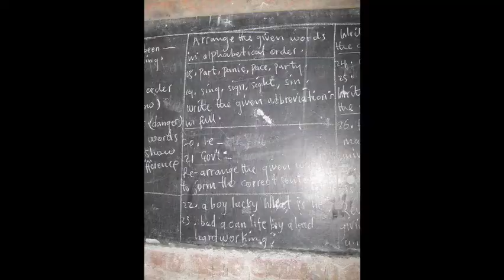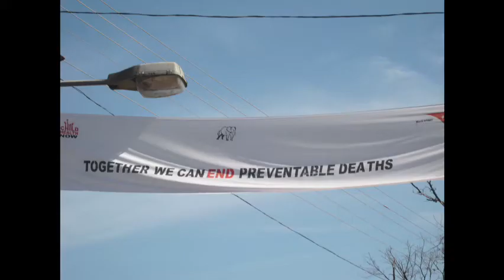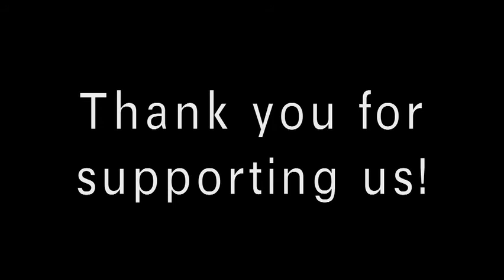Uganda Slideshow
Our 2010 trip to uganda!